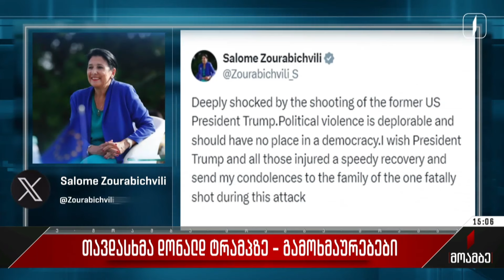დონალდ ტრამპზე თავდასხმას ეხმაურება საქართველოს პრეზიდენტი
დონალდ ტრამპზე თავდასხმას ეხმაურებიან საქართველოშიც. სალომე ზურაბიშვილი განცხადებას სოციალურ ქსელში ავრცელებს და მომხდარის გამო შეშფოთებას გამოთქვამს. „ღრმად შოკირებული ვარ აშშ-ის ყოფილ პრეზიდენტ ტრამპზე განხორციელებული თავდასხმით. პოლიტიკური ძალადობა სავალალოა და დემოკრატიაში ადგილი არ უნდა ჰქონდეს. პრეზიდენტ ტრამპს და ყველა დაშავებულს სწრაფ გამოჯანმრთელებას ვუსურვებ და ვუსამძიმრებ ამ თავდასხმის დროს დაღუპულის ოჯახს.“ -წერს საქართველოს პრეზიდენტი.